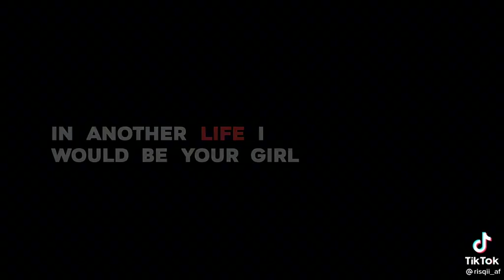August 14, 2022